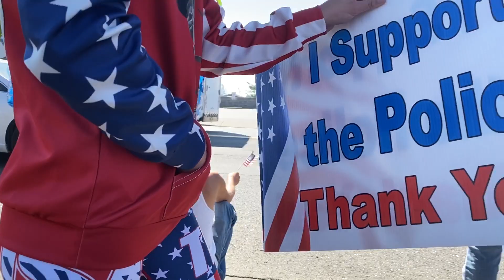Brookings Oregon rally 9-7-2020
pretty good turn out